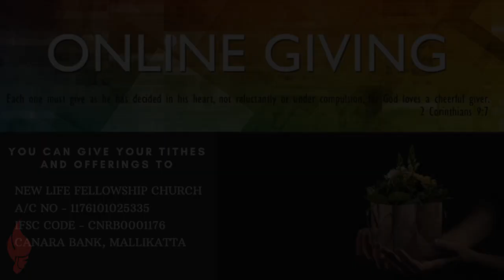"Happy Father's Day Abba" - Ps. Victor D'Souza. Anointed Worship by Franz.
This is the New Life Fellowship Konkani Service on 19/06/2022.
Message by Pr. Victor D'Souza titled "Happy Father's Day Abba"
Worship led by Franz Monteiro. Worship Team comprised of Vinson, Annie, and Ps. Victor D'Souza.